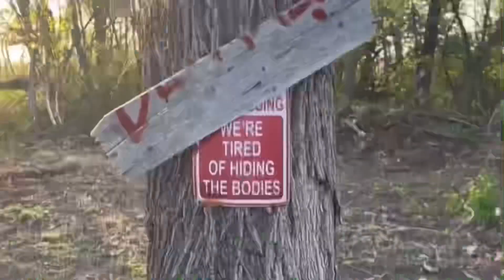behind the scenes footage for Leatherface video.